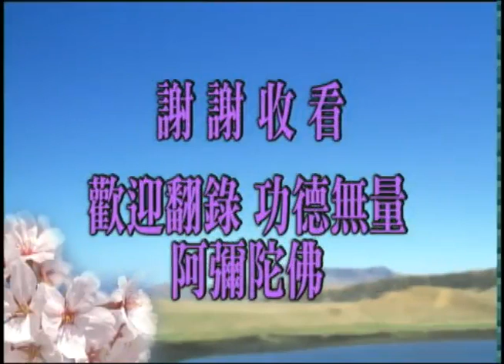《慶祝淨公上人弘法五十週年》－淨空老法師開示